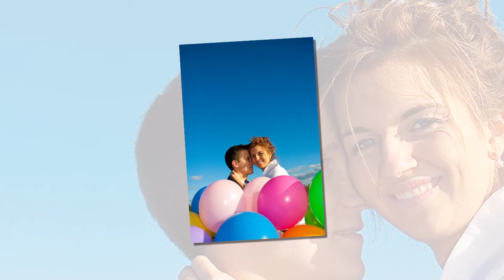Fotograf Wideofilmowanie Śląsk Katowice Chorzów Bytom Mysłowice -plener ślubny